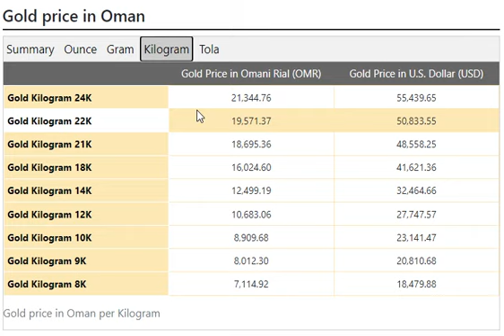Gold Price Today in Oman in Omani Rial (OMR) 13th July 202 oman Rate in Pakistan